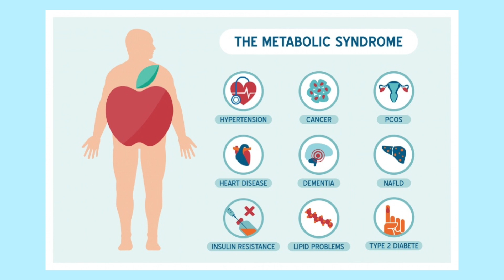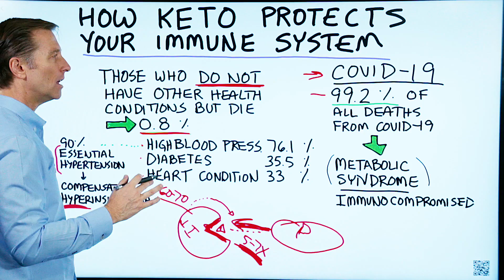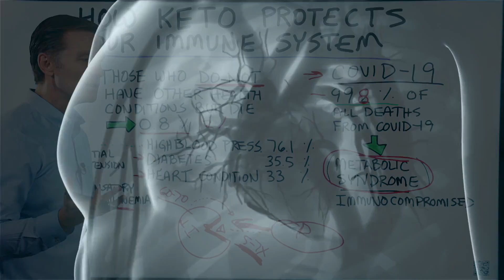How Keto Protects Your Immune System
Could keto help protect against viruses like COVID-19? Find out more.

Timestamps
0:09 COVID-19 and metabolic syndrome
0:26 Pre-existing health problems and COVID-19
0:46 Insulin resistance
3:04 Keto diet and immunity

Today we’re going to talk about how keto can potentially help protect your immune system, especially when it comes to the coronavirus.

99.2% of all deaths from COVID-19 are associated with metabolic syndrome. With this syndrome, your immune system is compromised big time.

Those who do not have other health issues have a 0.8% chance of death. If a person has pre-existing health problems like high blood pressure, diabetes, a heart condition, or cancer, the risk of death significantly increases.

It’s possible that insulin resistance is really behind some cases of health issues like high blood pressure, diabetes, certain heart conditions, or cancer. It’s estimated that 60-70% of Americans have some level of insulin resistance.

When you go on healthy keto, you’re working to improve metabolic syndrome. Healthy keto promotes healthy insulin levels, which, in turn, may help improve certain health conditions. The healthy ketogenic diet and intermittent fasting can potentially help support the immune system and minimize the chance of dying if infected.

Consider getting on the healthy keto diet to help improve and protect your immune system.